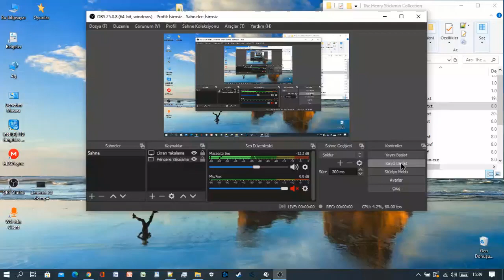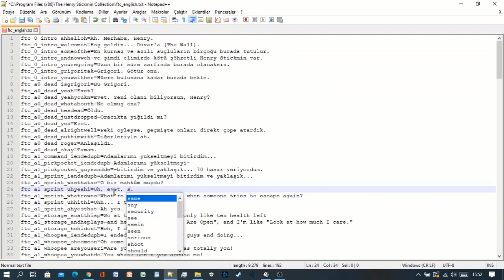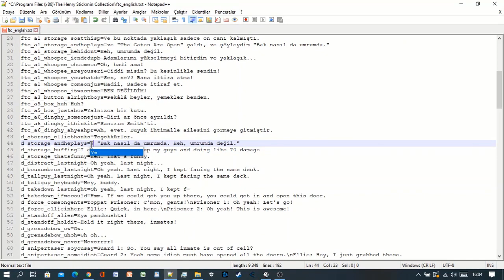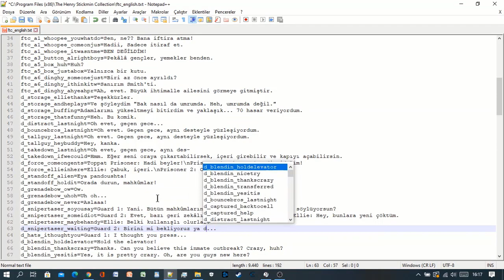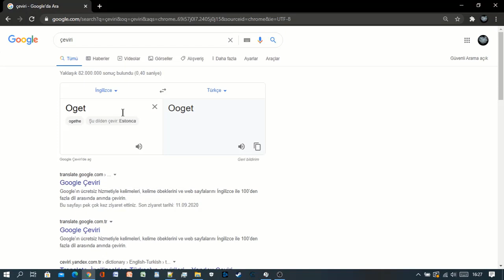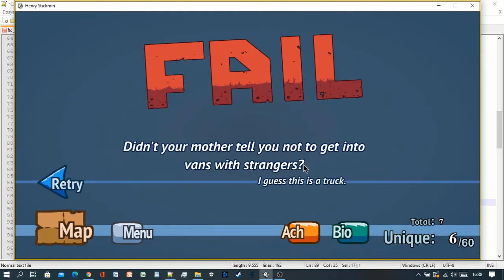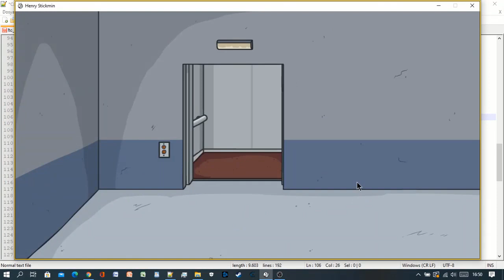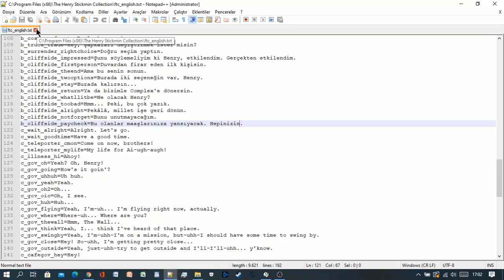Henry Stickmin Cellection - Fleeting The Complex'i Türkçeye Çeviriyoruz - Part 1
Henry Stickmin Collection isimli oyunun alt yazılarını hep birlikte İngilizceden Türkçeye çeviriyoruz.
Uzun saatler olacak bu işi tek başıma yapmaktansa izleyeceklere bir ilham olsun istedim.
Breaking the Bank, Escaping the Prison, Stealing the Diamond ve İnfiltrating the Airship oyunlarını kendi başıma çevirdim. Bu videoda ise Fleeng the Complex oyununun bir kısmını beraber çevirdik.

Eğer beğenmediğiniz bir çeviri görürseniz yorumlar kısmından beni uyarırsanız çok mutlu olurum. Ayrıca önerilerinizi de yorum olarak eklerseniz okuyacağımdan emin olabilirsiniz.